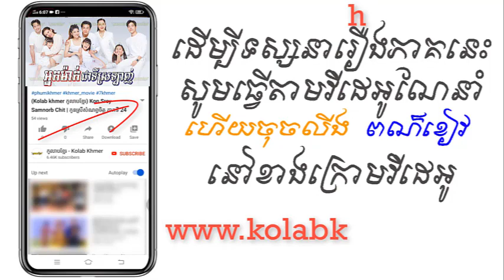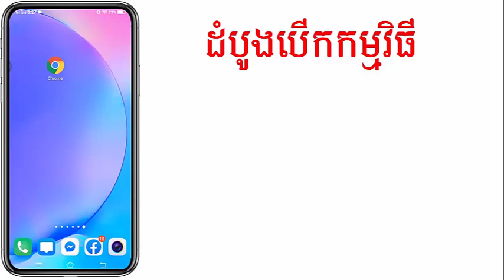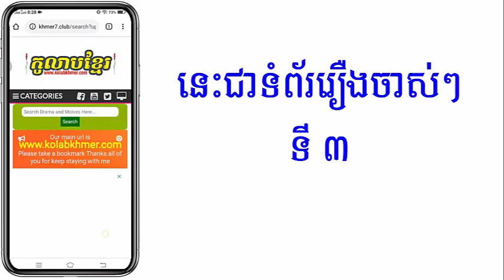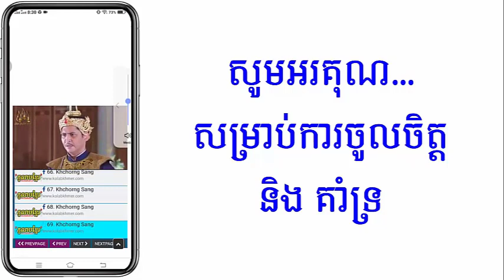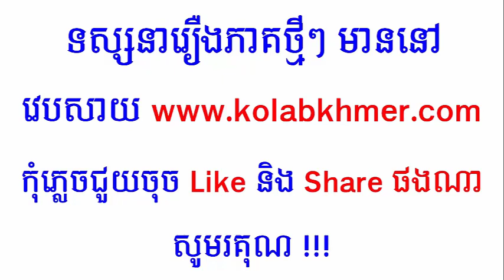(ភូមិខ្មែរ-Phumikhmer) Neak Mak Chea Ti Srolanh អ្នកម៉ាក់ជាទីស្រឡាញ់